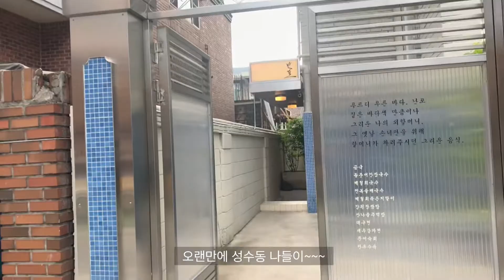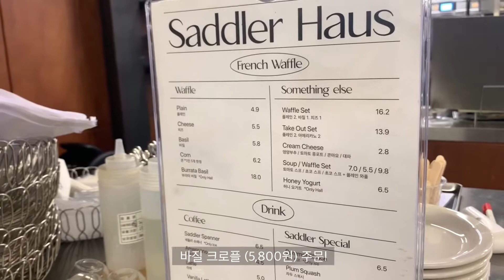vlog 성수 맛집✨난포, 새들러하우스, 서울숲 나들이, 데이트 하신다면 이대로 따라와주세여… 자유로운 로우니 브이로그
이 동네 넘 조아